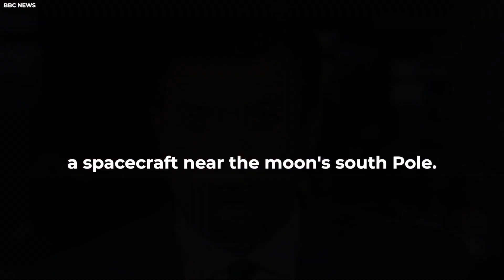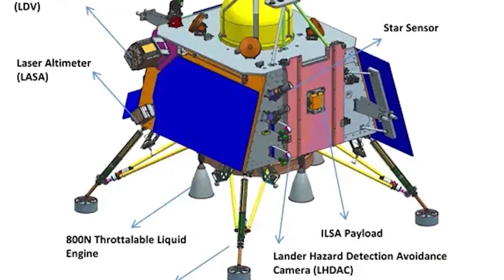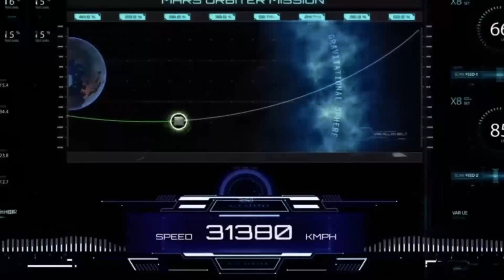Michio Kaku Panicking Over The SHOCKING Discovery Chandrayaan-3 Made on the Moon!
India Reveals Shocking New Discovery on the Moon That No One Was Supposed to See!

Join us on an extraordinary journey as we witness India's historic achievement in lunar exploration! India's Chandrayaan-3 has successfully landed near the lunar South Pole, marking a monumental milestone in space exploration. Discover why this mission sets India apart and unveils new horizons for lunar exploration!

 Explore the lunar South Pole, an uncharted territory with unique challenges and untapped potential. From temperatures ranging from 10 to 60 degrees Celsius to the tantalizing prospect of water ice, Chandrayaan-3 is on a mission to uncover the moon's secrets.For business inquiries, copyright matters, or other inquiries please contact us at: rednasprod (at) gmail.com

1. The videos have no negative impact on the original works.
3. The videos are transformative in nature.
4. We use only the audio component and tiny pieces of video footage, only if it's necessary.